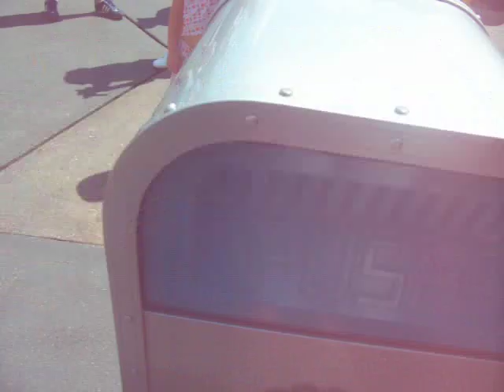Talking Trash Can In Disneyworld Texas A&M September 2006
Trash Can talks to Stasha, Alex, Susie and Me in Disneyworld